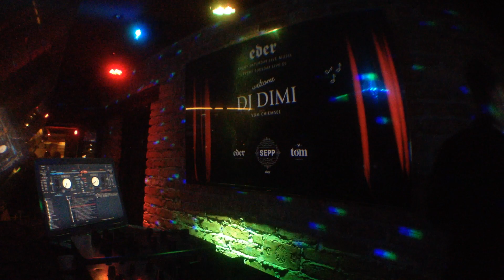DJ HOCHZEIT MARIA ALM DIMI EDER